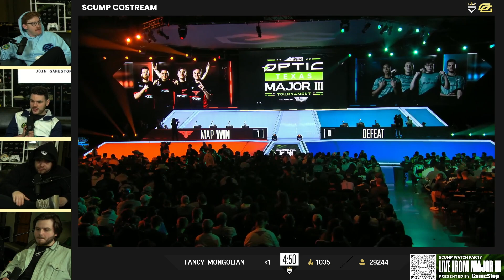Scump Says Cellium Does It ALL!🔥 Atlanta FaZe vs Seattle Surge🔥 | MAP 1 (DAY 3 MAJORS)